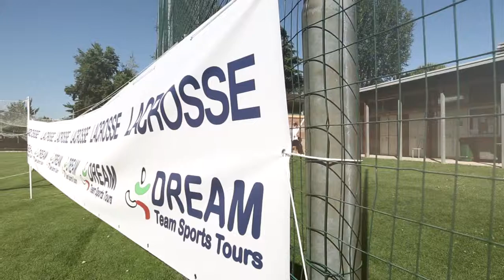Notre Dame Men's Lacrosse